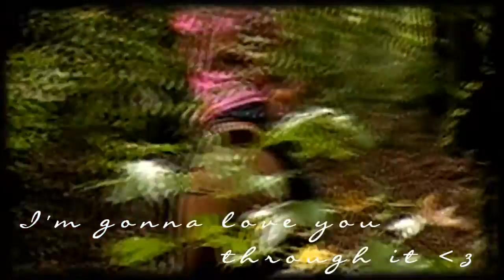ιм ɳɛvɛɾ gιvιиg υp ♥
Oh my god guys ! Read ! And hd

CooresBaybe came over today ! We rode and got all new clips ^^ which are in this video :O

Go sub to her, she used to be southerngirly13 but now she is CooresBaybe !!
Come one guys ! Sub to both of us !

-Krista